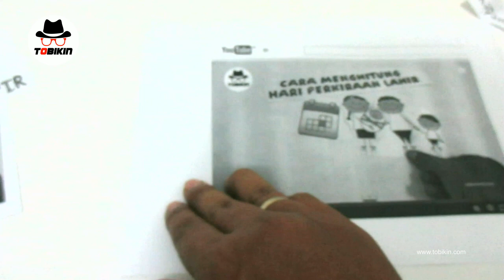Cara Menghitung Umur Kehamilan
Kali ini Tobikin.com akan memberikan tutorial cara menghitung usia kehamilan yang akurat.

Yang perlu dicatat adalah hari pertama haid terakhir (HPHT). HPHT adalah hari pertama haid; pada haid terakhir sebelum kehamilan.

Nah setelah HPHT tahu, kemudian catat hari sekarang.

Rumus untuk menghitung usia kehamilan adalah hari sekarang dikurangi HPHT.